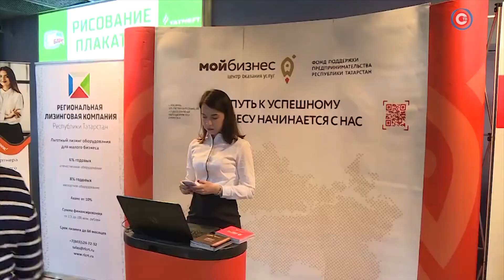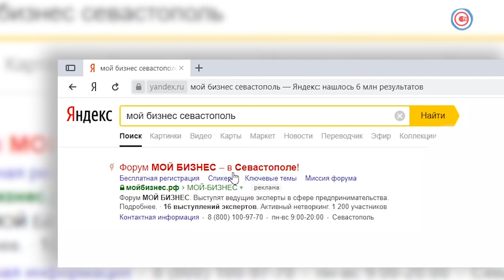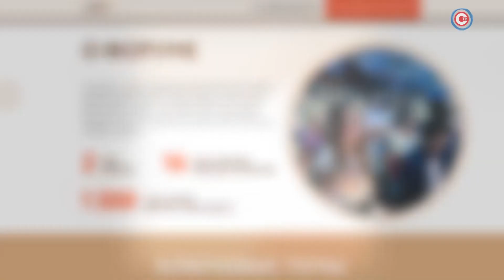Ляйсан Утяшева и Василий Смольный выступят перед предпринимателями Севастополя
Больше тысячи предпринимателей со всего полуострова соберутся в нашем городе на двухдневном форуме «Мой бизнес — Деловой Севастополь». Он пройдёт 23 и 24 ноября в Доме офицеров флота. Форум создан при поддержке Министерства экономического развития России. Его цель — помочь начинающим бизнесменам развивать своё дело.